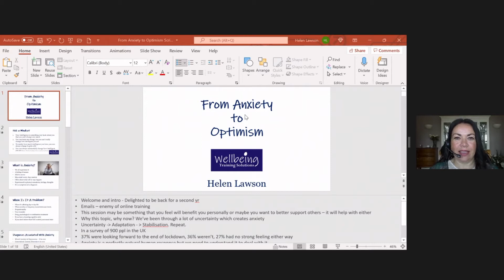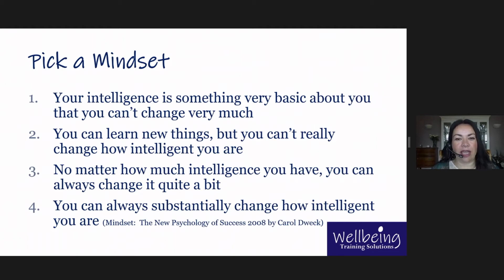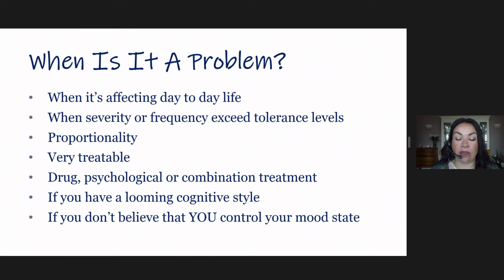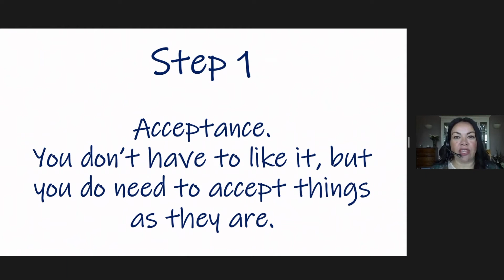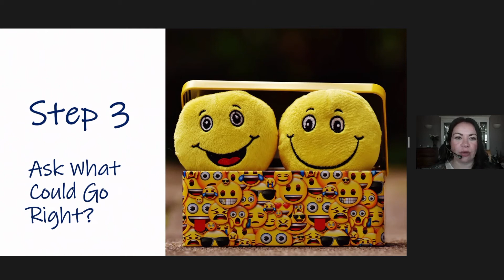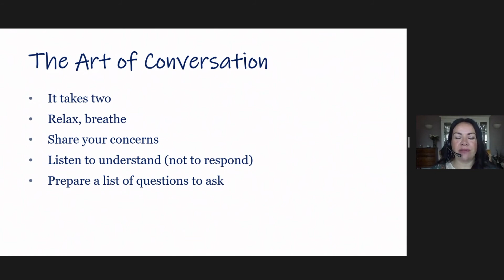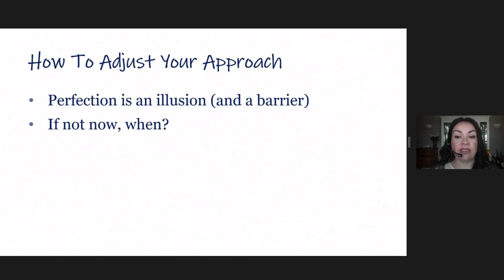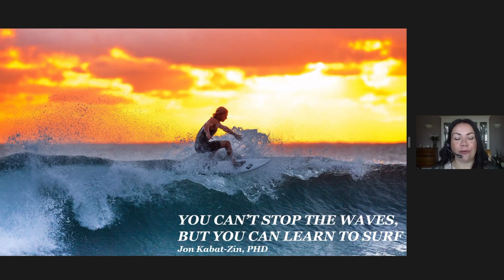Scribefest From Anxiety to Optimism by Helen Lawson from Wellbeing Training Solutions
Scribefest - Bringing Town and Parish Communities together